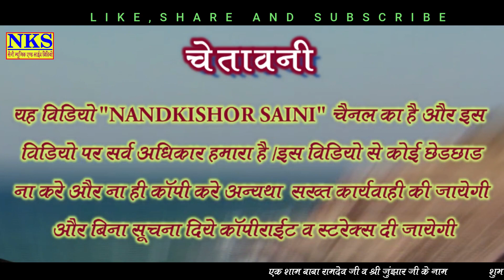Guru Mahima bhajan || गुरू में तेरा भिखारी हूँ || श्री प्रभु जी महाराज (मसूदा )Saini Music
◾NANDLA LIVE-2020◾

rajasthani bhajan,marwadi bhajan,ganpati,nandkishor saini,saini music studio,ganpati bhajan,ganesh ji bhajan,bhajan,maharaj gajanand avo,mhari sabha me rang barsavo,श्री प्रभु जी महाराज(मसूदा),nandla live 2020,ganpati vandna,ganesh bhajan,ganesh vandna,old bhajan marwadi,प्रभु जी महाराज,live bhajan,prabhu ji maharaj,prabhu ji maharaj ka bhajan,prabhu ji masuda,गुरू में तेरा भिखारी हूँ,श्री प्रभु जी महाराज (मसूदा ),Guru Mahima bhajan rajasthani bhajan
bhajan
marwadi bhajan
rajasthani song
rajasthani bhajan mala
rajasthani songs
bhajan rajasthani
hom rajasthani music
rajasthani
rajasthani bhajans
rajasthani mp3 bhajan